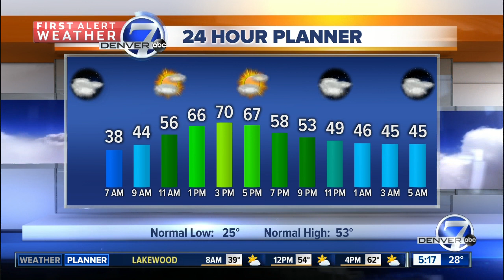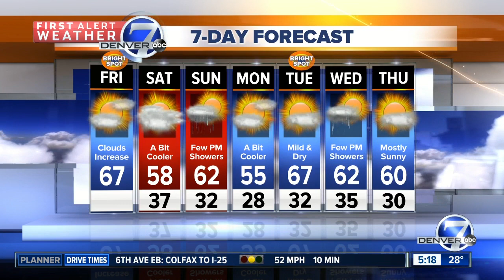Nice weather, but not what we need!